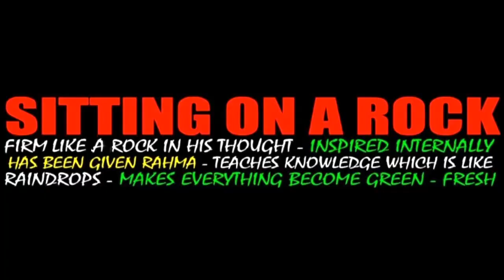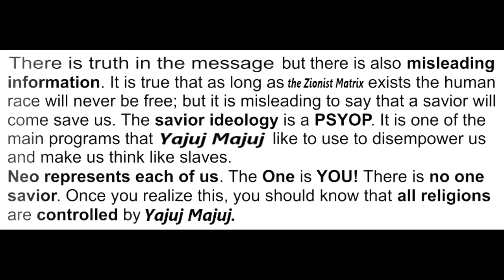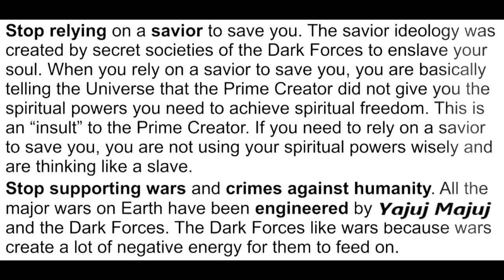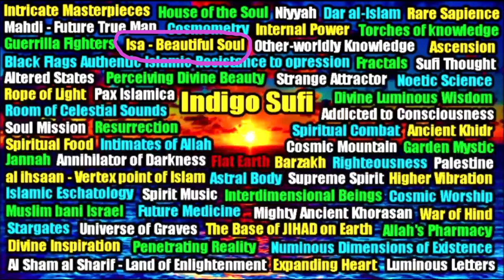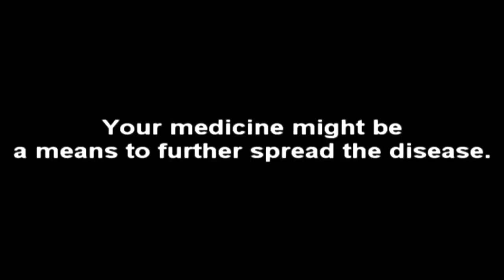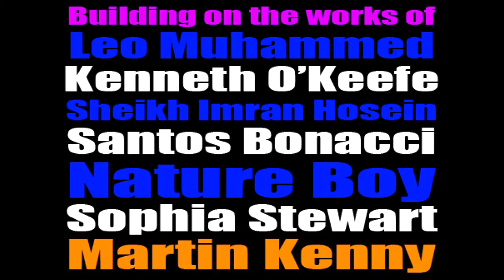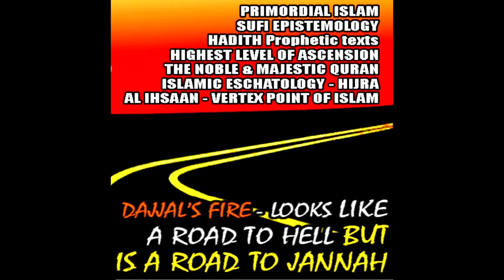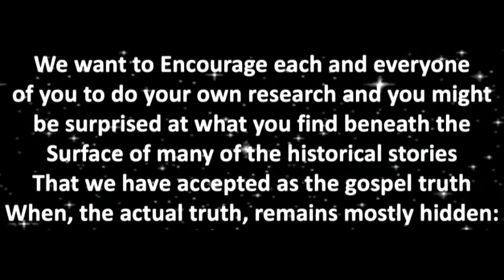Explosion of Truth part 10